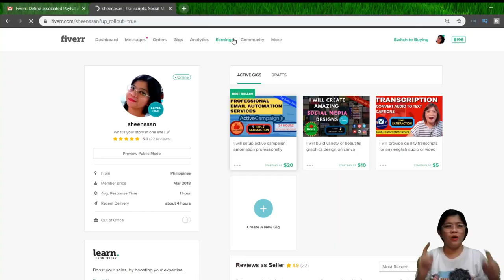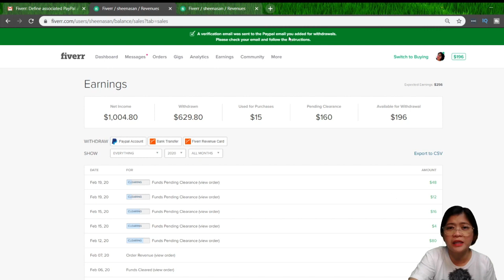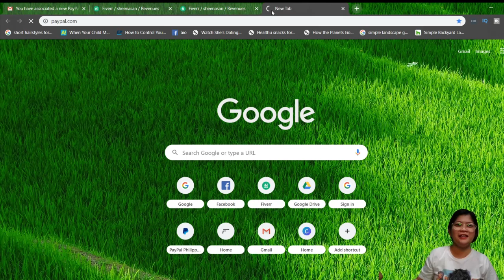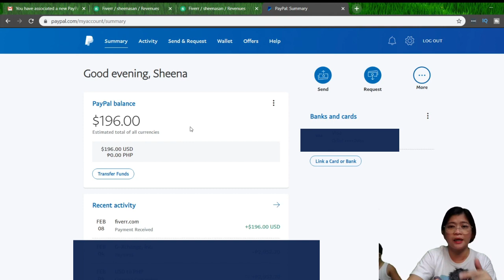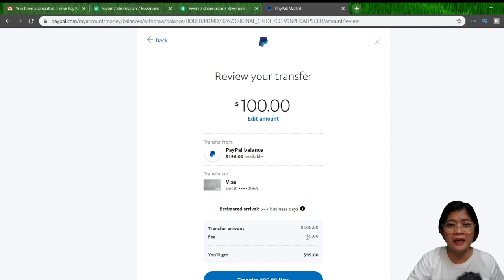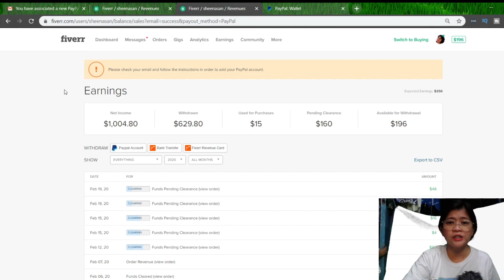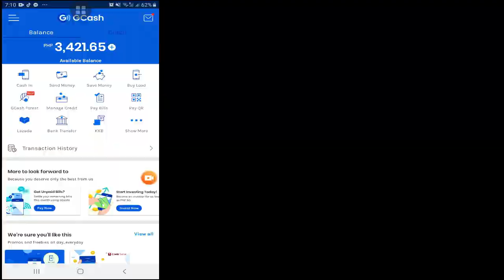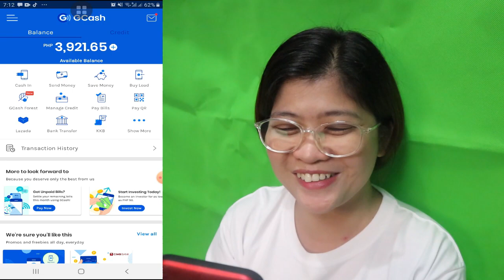HOW TO WITHDRAW MONEY FROM FIVERR TO PAYPAL - HOW TO WITHDRAW FROM PAYPAL TO GCASH (PLUS KULITAN)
Let me share you my experience on how you can withdraw your money from Fiverr to Paypal as well as with Gcash. 😱How To Withdraw Money From Fiverr To Payoneer – Create Fiverr Gig Using Mobile Phone | Beginners